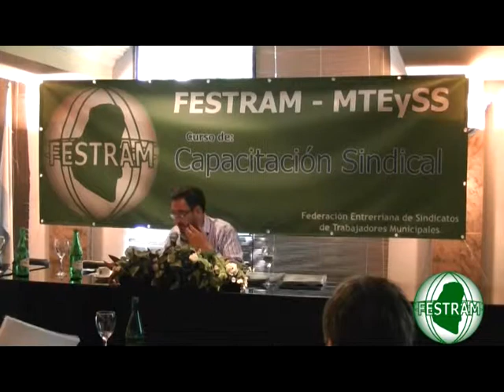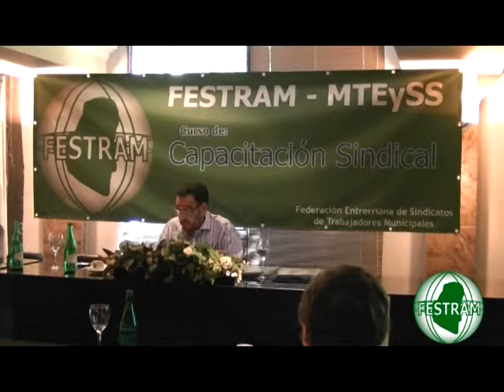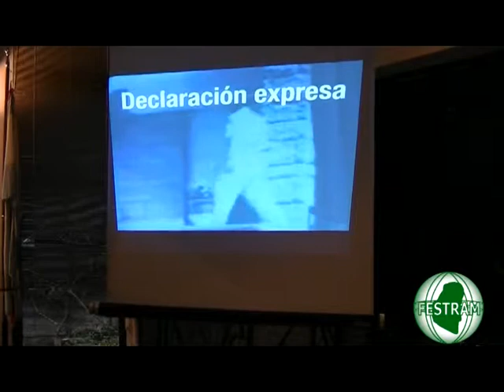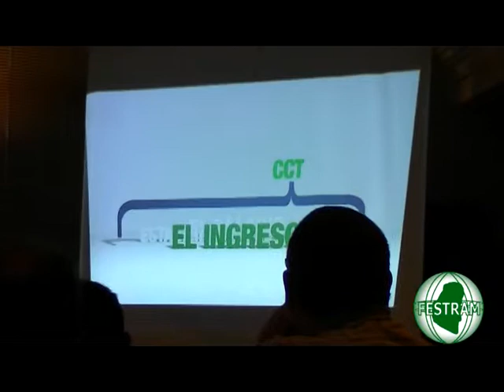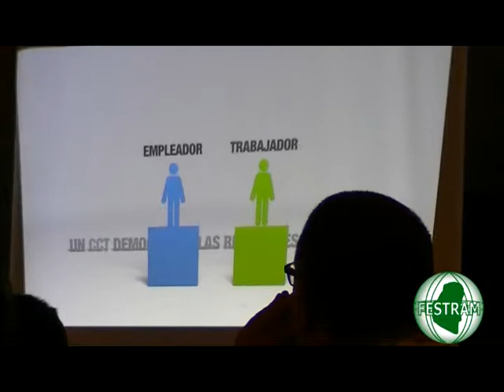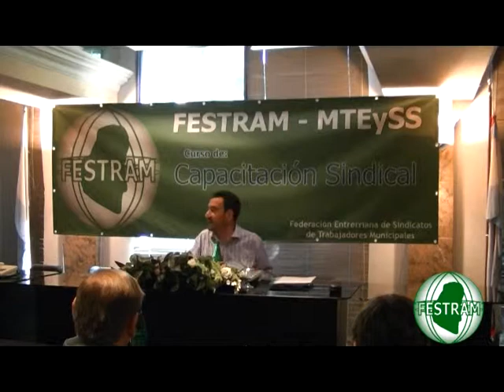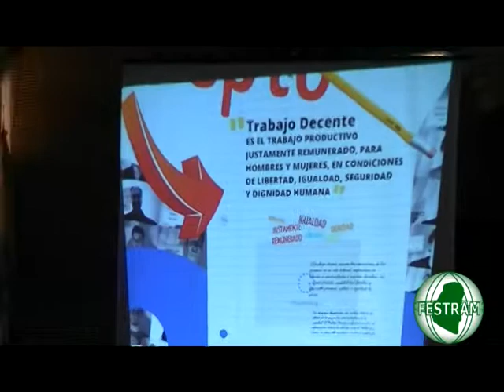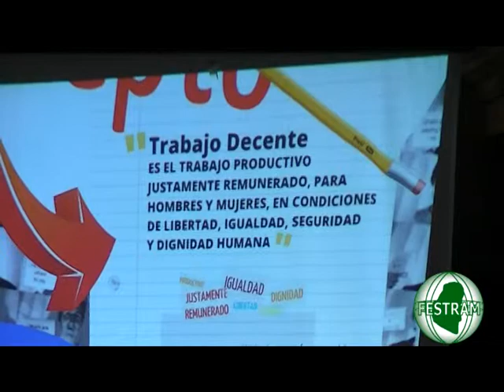Leoni en Curso de Capacitación Sindical de la FESTRAM de Entre Ríos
Interesante exposición de Claudio Leoni en el "Curso de Capacitación Sindical" organizado por la FESTRAM de Entre Ríos.
Leoni es Secretario Gral. de la FESTRAM Santa Fe y Secretario Adjunto de la CTM.